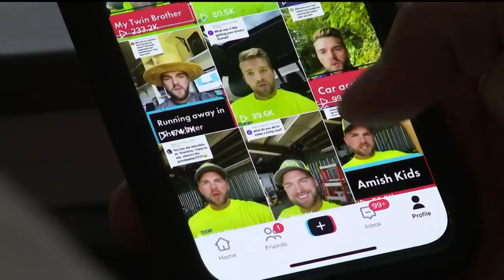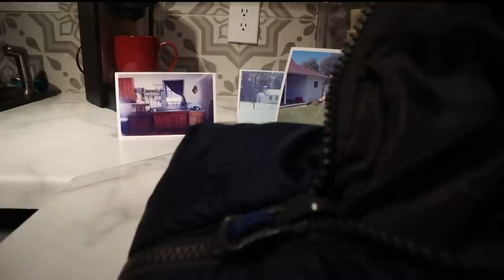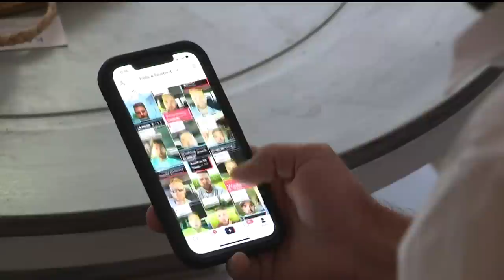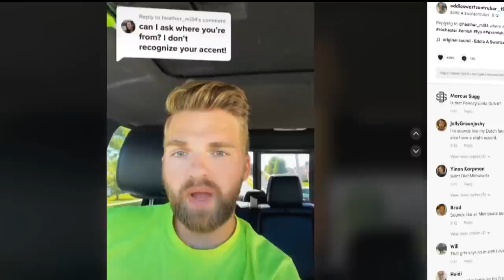From Amish to TikTok sensation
He ran away at just 17 making a new life in the "English" world. Now, people are fascinated about his former Amish lifestyle, so Eddie tells all on TikTok.